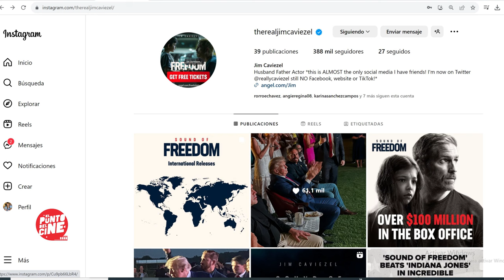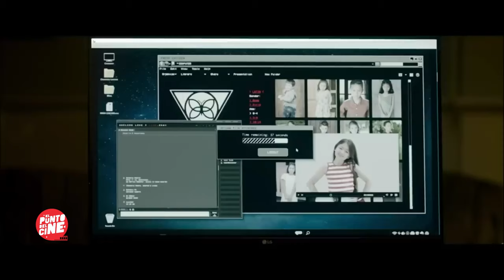Curiosidades de Sound of Freedom antes de verla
Un ex agente federal se embarca en una peligrosa misión para salvar a una niña de unos despiadados traficantes de menores. Se le acaba el tiempo y se adentra en la selva colombiana, arriesgando su vida para liberarla de un destino peor que la muerte.